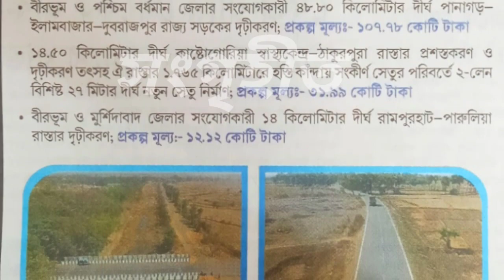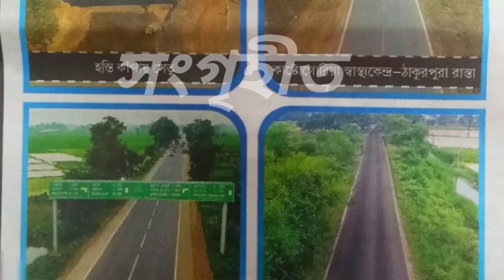nh -- নিয়ে update 2024